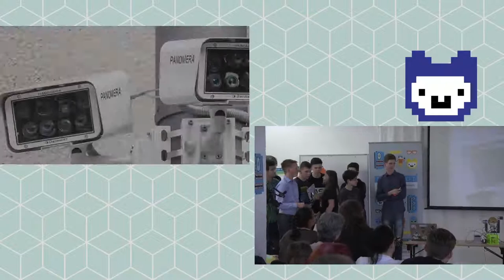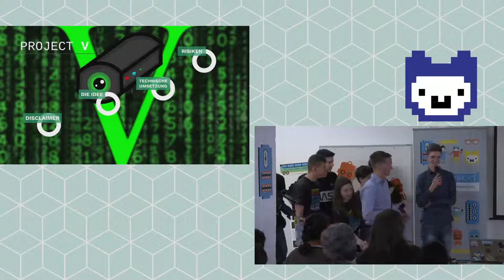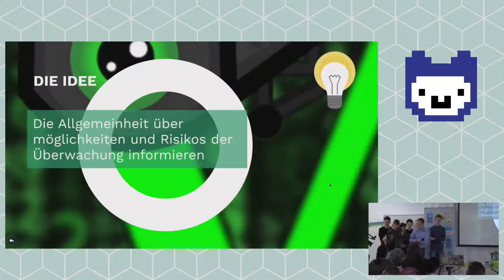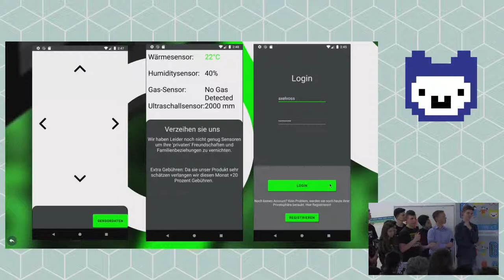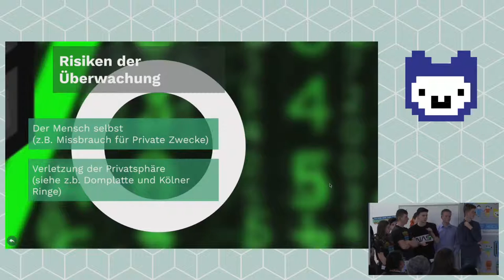ProjectV | Jugend hackt Köln 2019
Frei nach dem Motto „Big Brother is watching you“ macht das Kunstprojekt Project V auf die Risiken der Überwachung im öffentlichem Raum aufmerksam und regt auch das Publikum zum denken an.
Von Baran, Julian, Peter, Marlon, Natan, Zoe, David, Max und Caleb.